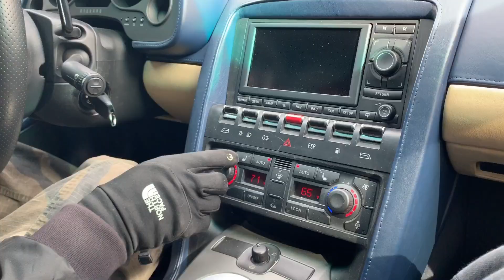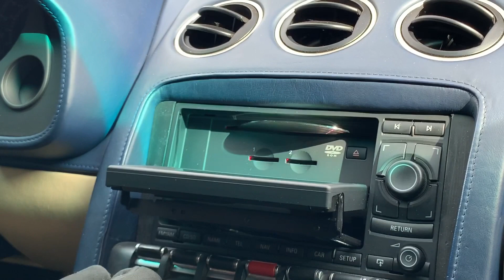Street beatin' Josh's Twin Turbo Lambo! UGR On Board!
TWO MINUTE (ish) CAR REVIEW!

We take Josh's Twin Turbo Gallardo out for a spin and get a little slideways with the AWD monster. 1000whp on pump gas, and all the creature comforts of your favorite Volkswagen Beetle. No doubt about it, UGR builds a wild setup.